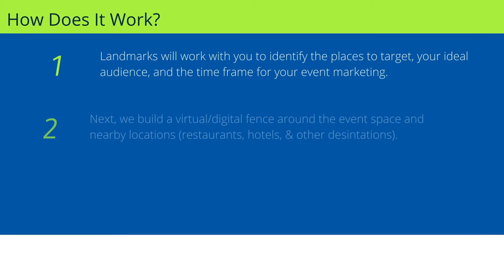Boat & Marine Event Marketing by Landmarks Digital 2020-2021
Ready to see more? Let's talk and show you how this can work for you!